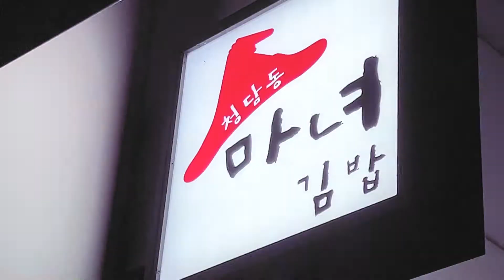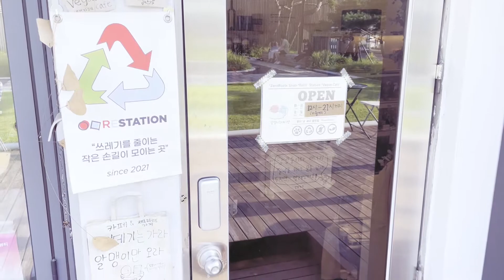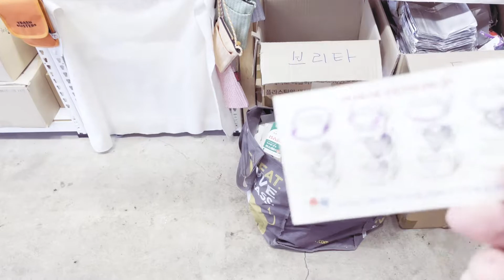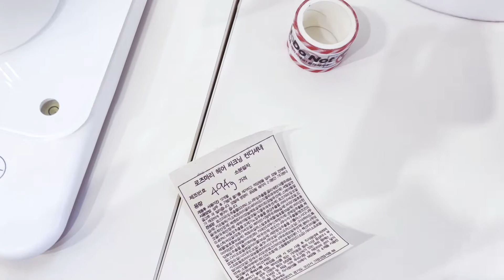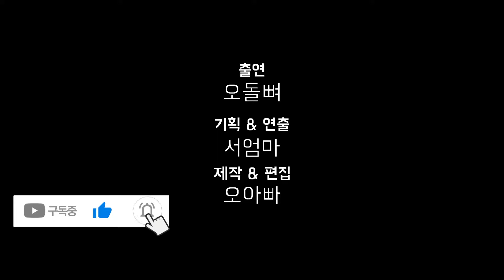[육아 브이로그] 돌뼈 가족이 되신 걸 환영합니다~! ｜아기, 육아브이로그, 7개월 아기, 머리쿵보호대, 알맹상점, 제로웨이스트샵, 결혼식에 간 아기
돌뼈에게 새로운 가족이 생겼어요!! 작은엄마 돌뼈가족이 되신 걸 환영합니다~! 결혼식장에 간 아기는 과연 얌전히 잘 있었을까요?!👶🏻👰🏻🤵🏻🎉

엄마는 지구방위대!!
환경 보호를 위해 제로웨이스트 생활을 실천해요!
재활용도 열심히 하고 리필샵에서 필요한 것들도 구매했답니다!! 🛒🥇🌳🌼